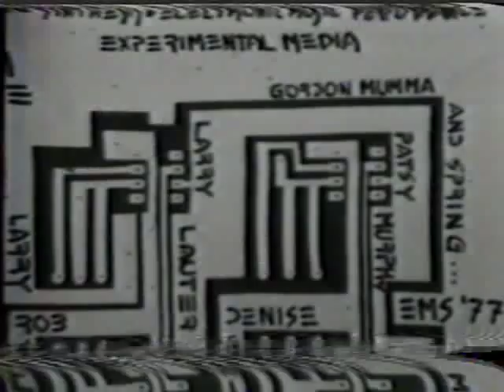Denise Gallant: UCSC Video Art Documentary